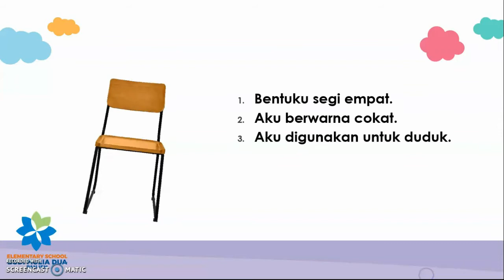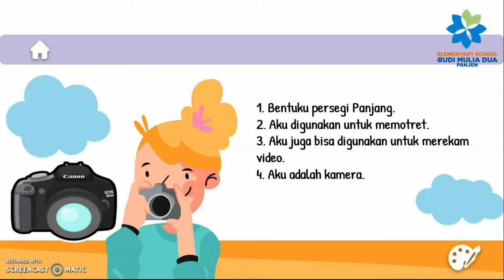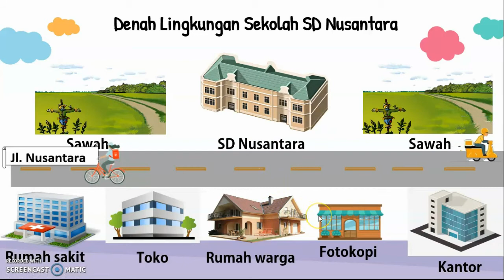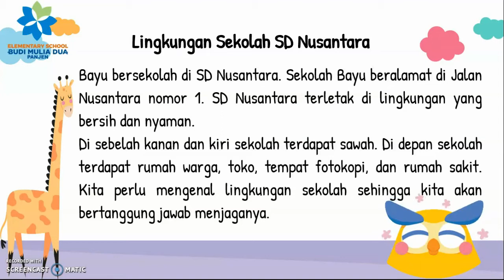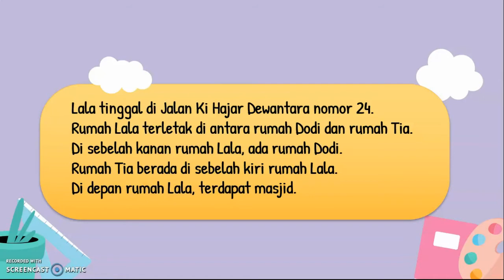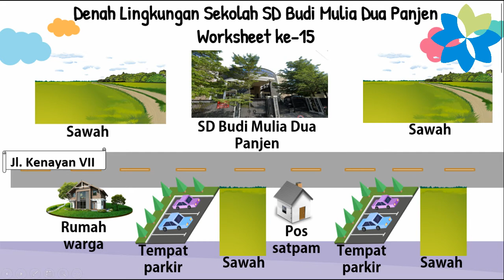MEMAHAMI DENAH EDIT | BAHASA INDONESIA GRADE 2